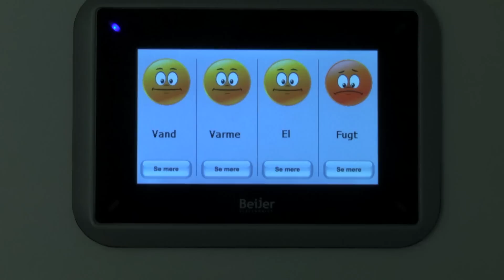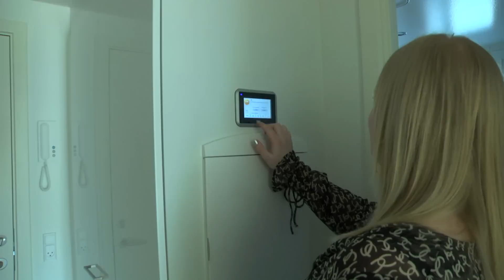PRINCIP energi - Smileypaneler og adfærdsændring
En af de vigtigste udfordringer når man skal spare på energien er at ændre den måde vi bruger energi på i vores hverdag.
I Sæby forsøger en boligforening ved hjælp af energi-paneler at gøre beboerne bevidste om deres forbrug.